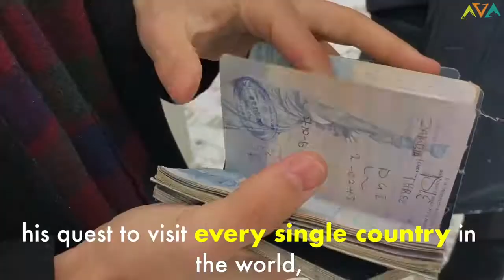Ultimate Globetrotter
VISITING EVERY SINGLE COUNTRY IN THE WORLD